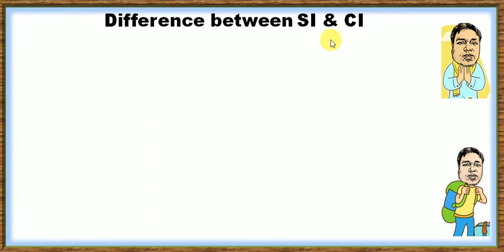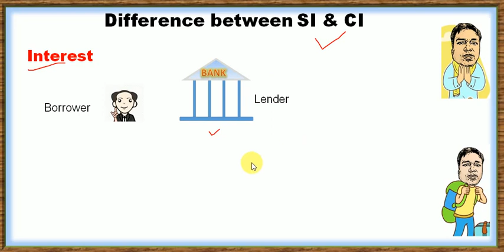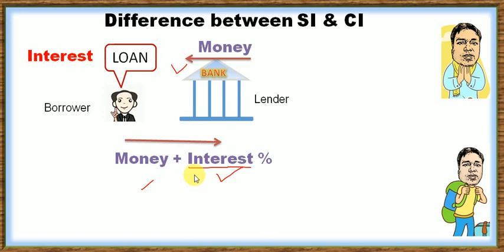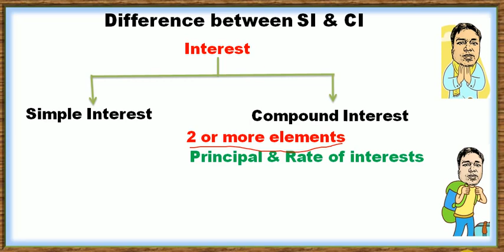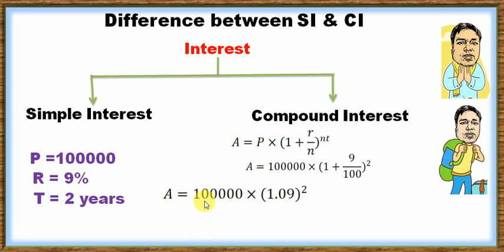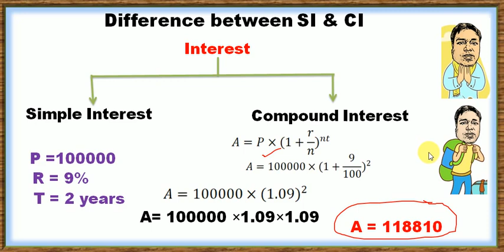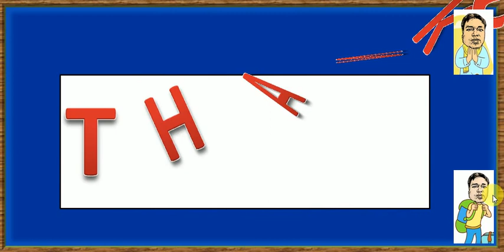Difference between SI & CI, Power of compound interest, formula , tricks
Difference between SI & CI, Power of compound interest, formula , tricks, BY MANOJ KUMAR FROM BHORHA , SIMRI BAKHTIYARPUR,SAHARSA,BIHAR